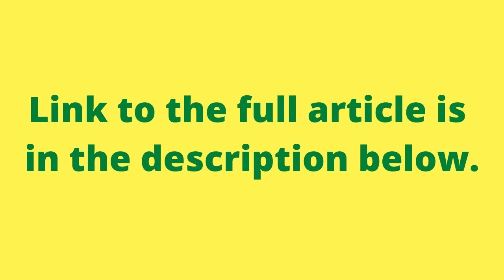Understanding Fright and Differential Materia Medica: A case series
Author: Dr Bhavik Parekh

The Jan - March issue of Journal of Integrated Standardized Homoeopathy - JISH is out now!